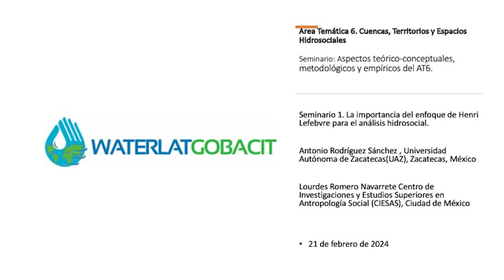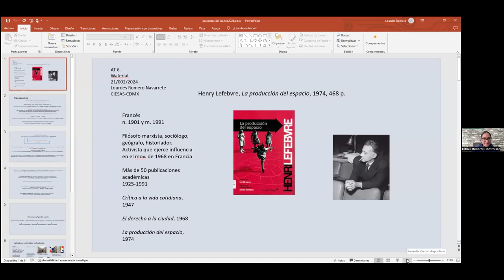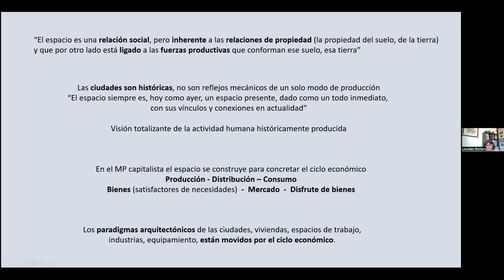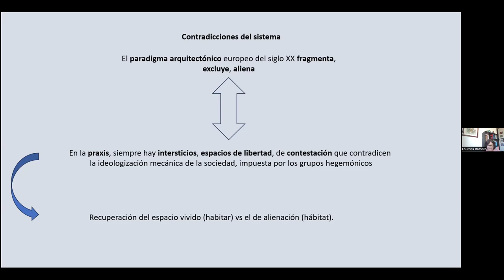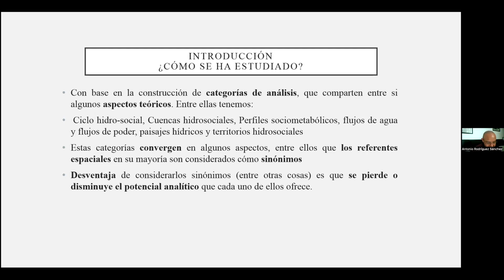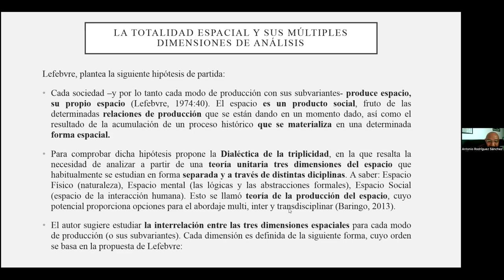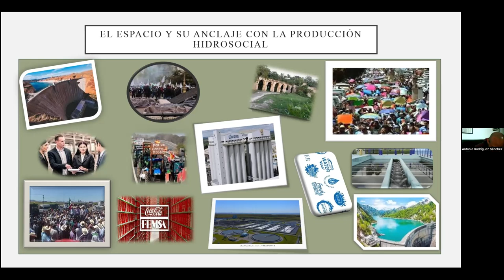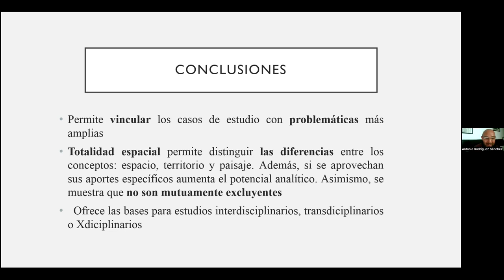Seminario AT6 Sesión1. La importancia del enfoque de Henri Lefebvre para el análisis hidrosocial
Título
La importancia del enfoque de Henri Lefebvre para el análisis hidrosocial

Presentadores

Antonio Rodríguez Sánchez , Universidad Autónoma de Zacatecas(UAZ), Zacatecas,  México

Lourdes Romero Navarrete Centro de Investigaciones y Estudios Superiores en Antropología Social (CIESAS),Ciudad de México

Resumen

El objetivo de esta exposición es destacar la importancia del espacio, como teoría y concepto, para el análisis de la categoría hidrosocial. La idea es proponer algunos puntos de reflexión planteados por Henri Lefebvre, sobre la relación entre el modelo capitalista y la producción social del espacio, temporal y espacialmente situado, en cuyo marco identificar las relaciones biosociales, la configuración de actores, y las relaciones de poder implicadas en la construcción de categorías como territorio, paisaje y/o cuencas hidrosociales. Asimismo, dejar en claro que, aunque no son sinónimos, pueden proporcionar las bases para la construcción de un concepto que permita analizar profundamente la producción hidrosocial. En este sentido, se iniciará con una explicación de las tres dimensiones espaciales que mediante su interacción producen al espacio, posteriormente se presentará una propuesta sobre cómo operativizar el concepto de espacio, con la finalidad de mostrar las variantes metodológicas que puede aportar.

Primera sesión del Seminario Aspectos teórico-conceptuales, metodológicos y empíricos del AT6 – Cuencas, Territorios y Espacios Hidrosociales,

21 de febrero de 2024.